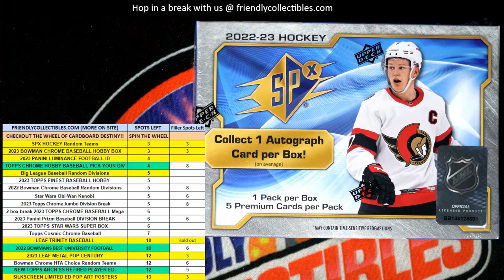FILLER B for 22TRINITYBB104